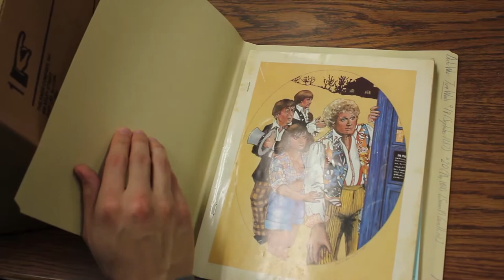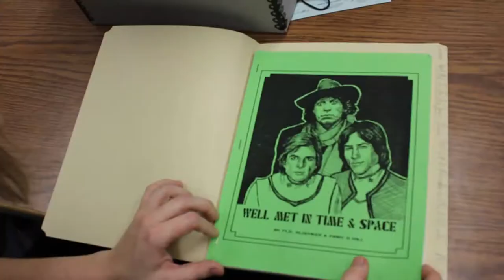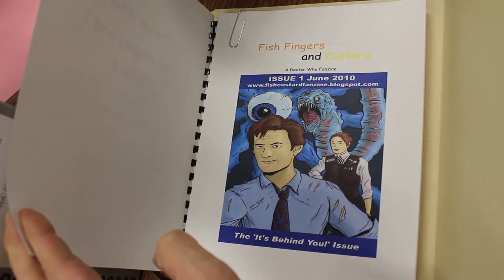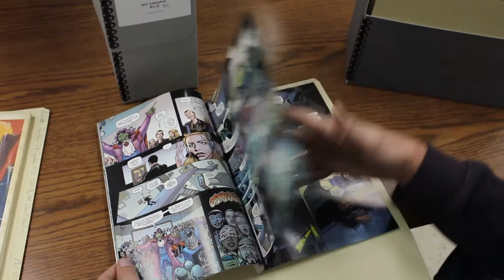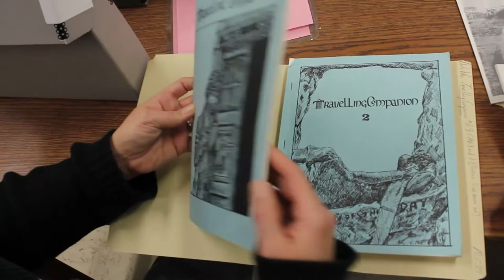Doctor Who fanzines in the U. Iowa Special Collections & Archives (Unofficial Staxpeditions)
Exploring Doctor Who related fan collections in the University of Iowa Special Collections & University Archives.

With:
Colleen Theisen, Outreach & Instruction Librarian for UISpecColl
Peter Balestrieri, Processing Librarian for UISpecColl
Patrick Olson, Special Collections Librarian for UISpecColl
Lisa Martincik, Electronic Resources Librarian and Graphic Novel Buyer for UI Libraries

Most importantly: Film & Editing by Matthew Butler, Multimedia Consultant, who always takes our crazy banter and somehow puts it together in a way that makes sense.

Where to find Doctor Who fanzines in the University of Iowa Special Collections & University Archives:

Brian Knapp Fanzine Collection
MsC 294
Collection of fanzines and science fiction convention materials from Connecticut-based fan Knapp, mostly dealing with Star Trek but including other media properties as well.

Celeste Hotaling-Lyons Fanzine Collection
MsC 400
Fan writer and editor. A collection of science fiction fanzines, primarily consisting of pieces of fan fiction, and a few related items, including some science fiction convention materials.

M. Horvat Genre Apazines Collection
MsC 825
A collection of science fiction, fantasy, mystery and other genre apazines (publications similar to newsletters or fanzines, and published by fan groups called Amateur Press Associations, or apas).  Horvat founded the American Private Press Association and for a time in the 1980s edited "South of the Moon", a catalog of publications of amateur press associations.

Mariellen (Ming) Wathne Fanzine Archives Collection
MsC 313
The Fanzine Archives was designed to preserve and circulate fanzines and other fannish material through the maintenance of an extensive permanent archive, and came to the University of Iowa in 2008.  Large assemblage of fanzines and works of fan fiction relating to multiple media fandoms, including Star Trek, Star Wars, and other movies and television shows.

Deidre Johnson Media Fandom Materials Collection
MsC 960
Collection focused on the television series Battlestar Galactica.  Material formats include books, magazines, fanzines, comic books, catalogs, clippings, scripts, and merchandise.

Organization for Transformative Works Fanzine and Fan Fiction Collection
MsC 320
Collection of science fiction and other genre fanzines, pieces of fan fiction, and related fannish artifacts donated by various fans through the cooperation of the Organization for Transformative Works, established to preserve the history of fanworks and fan culture.

Morgan Dawn Fanzines and Fanvids Collection
MsC 403
Collection of fanzines and fanvids (fan-created montages of video clips from assorted media fandoms set to music) relating to numerous media fandoms, assembled by long-time fan writer and vidder Dawn.

Susan Hill Fanzine Collection
MsC 401
Science fiction fan and fanzine collector. Collection of fanzines - mostly works of fan fiction, with particular emphasis on multimedia anthologies and on the British science fiction TV show Blake's 7.

And just so you know:
The Fan Culture Preservation Project:
Special Collections is currently involved in a major cooperative effort with the Organization for Transformative Works (OTW) to preserve zines and other artifacts of fan culture. Through the efforts of OTW, an nonprofit fan-run organization that believes in and promotes the value of fannish works of creativity, Special Collections will be receiving donations of fannish materials from their creators and collators and making them available to future generations of researchers and other interested parties.